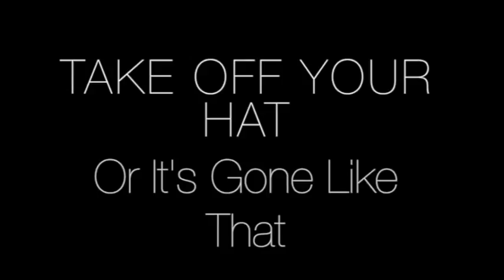Willow Canyon Morning Roar for 12-5-16